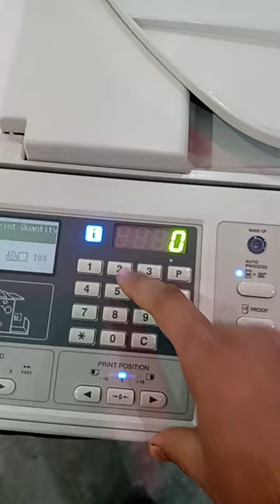riso CV3230 small money gift envelope printing🔥शगुन लिफाफा प्रिंटिंग🔥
riso CV3230 printing🔥रेड इंक लिफाफा प्रिंटिंग size 7.2 inch by 3.2 inch चुटकियों में निकल गए 100 small money gift envelope शगुन लिफाफे प्रिंट 🔥 digital offset (4.1.2024 )